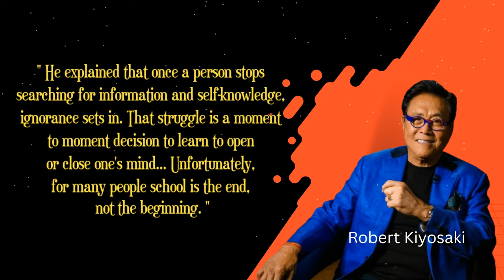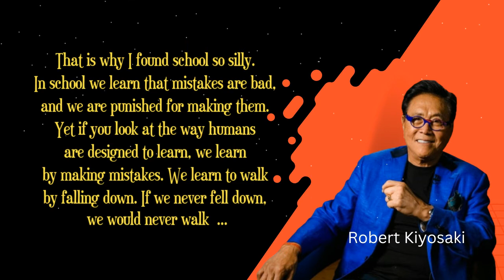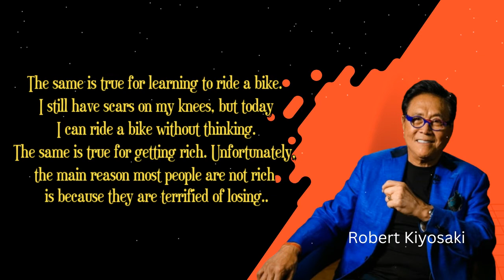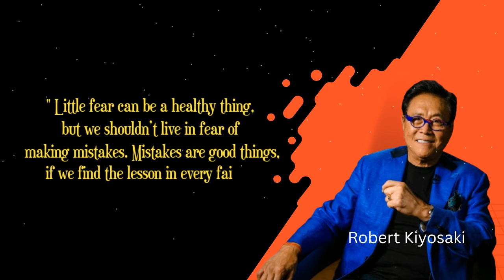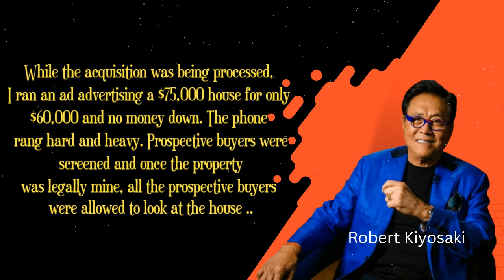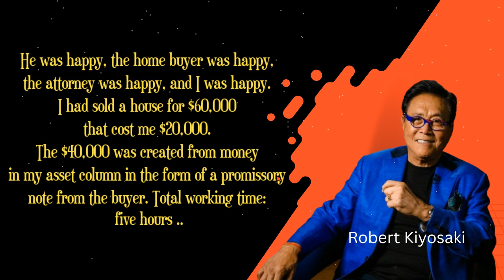Put A Lot Of Your Eggs In A Few Baskets And Focus - Robert Kiyosaki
Quotes of Robert Kiyosaki